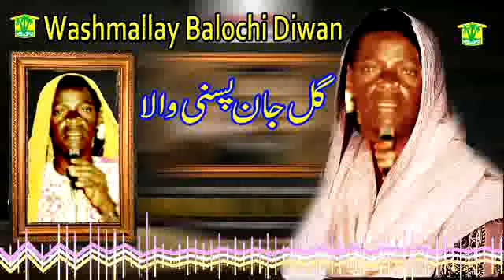New Balochi Song | MAHAL GULABE POLE | GUL JAAN PASNI WALA VOL 2 I Washmallay DIWAN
We are uploading Balochi songs daily @7PM, we have a library of topmost Balochi singer, Noor Muhammad Nooral, Arif Balochi, Shah Jahan Dawood, Nisaar Pasni.SABIR ALI BALOCH TANVEER NEZAR WAHAB BALOCH ASUMI BALOCH KAMRAN DAD